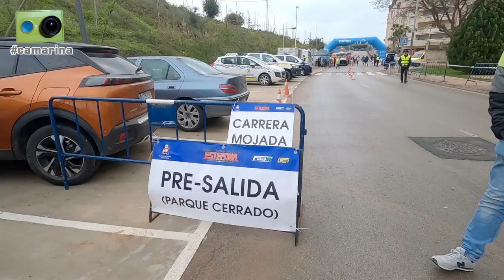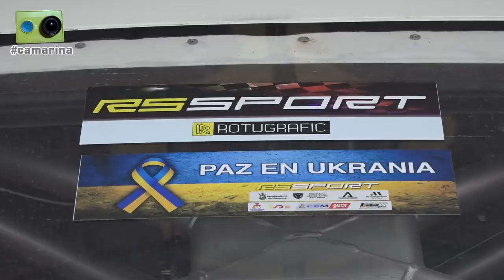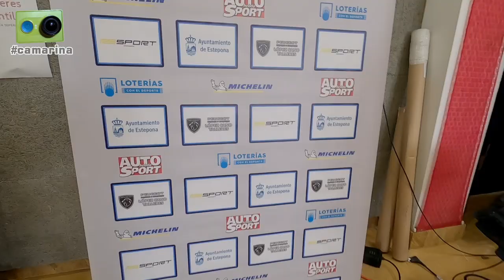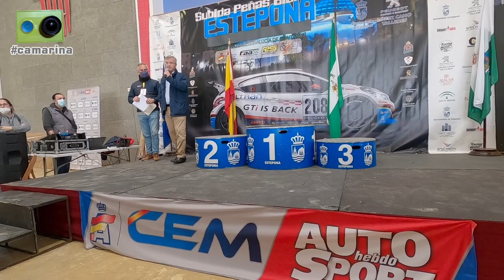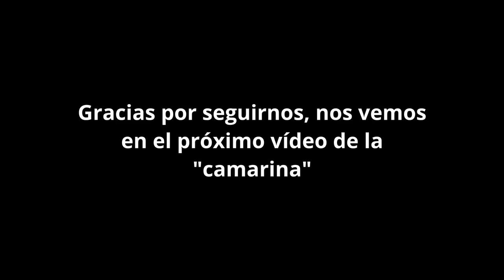La subida Peñas Blancas Estepona 2022 vista de otra forma - 2ª parte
La jornada del domingo en la subida Peñas Blancas Estepona 2022, primera prueba del Campeonato España de Montaña, vista desde dentro por Miguel Collado y Daniel Ceán-Bermúdez con la camarina en el segundo de los dos vídeos dedicados a la prueba.

Cerca de una hora de reportaje que incluye los siguientes contenidos:
00:00 Inicio
00:10 Llegamos a la zona de salida, que cambia con respecto a la anterior edición puntuable para el nacional
02:15 Imágenes de la tercera subida de entrenamientos
06:00 Entre la bajada de prioritarios y la subida del resto hablamos con un aficionado asturiano, organizador en su día de la subida a Priede
07:45 De vuelta a la salida comentamos con el comisario de salida, Jaime, de Ubrique, la noticia de la renuncia de la prueba gaditana al nacional
09:00 Repaso de resultados de la tercera subida de entrenamientos
11:15 Imágenes de la salida de la segunda subida de carrera
13:00 Hablamos con Antonio Martínez tras quedarse parado el Jedi nada más salir
14:50 Repaso de resultados de la segunda subida de carrera
17:20 Antes del inicio de la última subida hablamos en presalida con los ocupantes del coche 0 y el piloto del coche R
19:55 Miguel Collado en plan Martin Brundle, haciendo un 'grid walk' en presalida para hablar mientras esperan su turno de competir con...
20:00 David Vargas
20:35 José Antonio Sánchez
21:40 Ismael Rico
22:45 Ignacio Cabezas
24:00 José Ángel Guerrero
25:00 Xavier de la Vega
26:30 José Carlos Ropero
27:15 Fernando Martínez
28:05 Pablo Garrido
29:10 Alberto Rodríguez
29:50 Antonio Corujo
32:10 Christian Broberg
32:50 Gerard de la Casa
34:05 Toni Arrufat
35:10 Benito Pérez
37:00 Gonzalo Díaz
37:40 Javi Villa
38:30 Una vez concluida la prueba hacemos el repaso de resultados en la zona de entrega de premios y hablamos con
41:30 Los aficionados cordobeses Manuel y Manuel, padre e hijo
44:50 Dani, electrónico de BRC, y su padre, recién llegado del rally de Azores
46:15 Javi Rodríguez, 2º de la categoría 3
46:55 Javi Villa, 1º de la categoría 2
48:45 Benito Pérez, 3º de la categoría 3
49:30 Mario Asenjo, 1º de la categoría 3
50:55 Carlos Rodríguez, 1º de la clase 5b
52:30 Imágenes de la entrega de premios
55:15 Último vistazo al parque cerrado
56:05 Tras comer en Estepona nos vamos al hotel a trabajar...
56:25 ...y a ver el Gran Premio de Arabia Saudí de Fórmula 1
56:55 Completamos la jornada con una cena muy rápida
57:55 Desayuno en el hotel antes de emprender el viaje de vuelta...
59:30 ...y como por arte de magia llegamos a Asturias